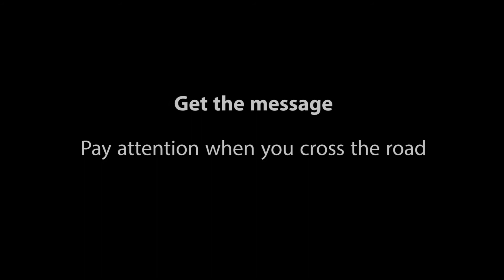Get the Message - Long with Subs